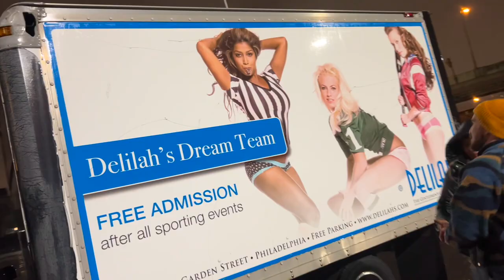WM Week Vlog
𝐓𝐡𝐞 𝐆𝐫𝐞𝐚𝐭𝐞𝐬𝐭 𝐏𝐫𝐨𝐟𝐞𝐬𝐬𝐢𝐨𝐧𝐚𝐥 𝐖𝐫𝐞𝐬𝐭𝐥𝐞𝐫 𝐓𝐨 𝐄𝐯𝐞𝐫 𝐖𝐚𝐥𝐤 𝐏𝐥𝐚𝐧𝐞𝐭 𝐄𝐚𝐫𝐭𝐡 *google certified*

🍸 𝙊𝙤𝙝𝙤𝙤𝙤𝙤!